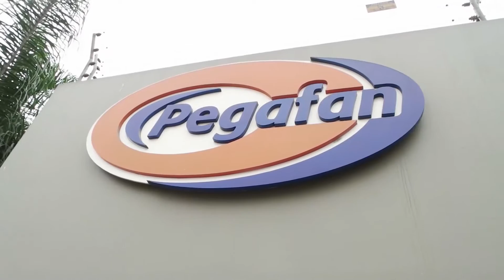Vlog 4 - Un día en Kuresa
Visitamos la planta de Kuresa y aprendimos un montón de varios procesos de producción.
En esta oportunidad utilizamos los siguientes equipos:
Nikon D800
Slider Varavon Lite 1000